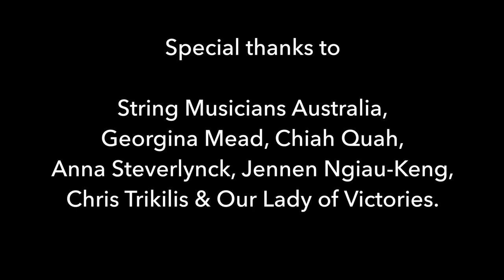Four Capriccios for String Quartet - Brendan Black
I describe this piece as a "micro symphony"; four short, whimsical movements - fast-slow-scherzo-fast - written specifically for this concert.

'An Afternoon of Strings'
Sunday 25th November 2018
Basilica of Our Lady of Victories
Camberwell, Victoria, Australia

Quartet courtesy of String Musicians Australia.